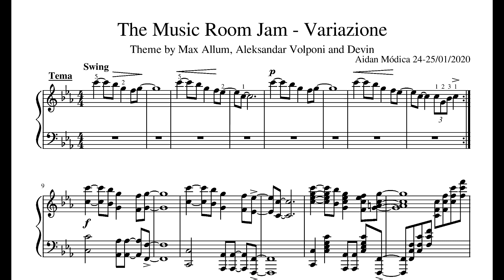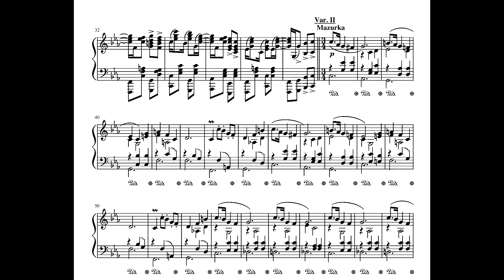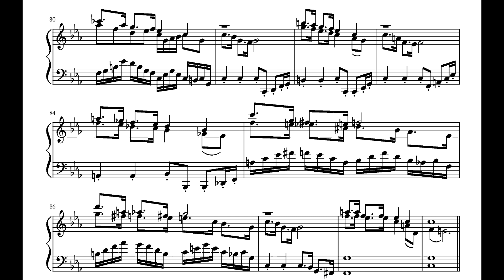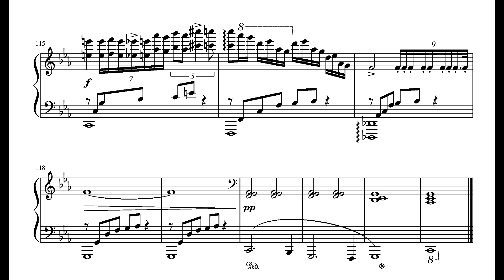Aidan Módica - Six Original Variations on Hurricane's “The Music Room Jam”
Three very talented musicians a year younger than me wrote a piece for pianist, electric guitarist and drummer, and immediately have performed on multiple occasions, touring as far as Hanau in Germany. I don't think these three musicians know how highly I regard them, and so I thought it would be a good idea to compose a Tema e Variazione style piece using their theme. Enjoy!

Dedicated to Max Allum, Aleksandar Volponi and Devin Rajapaksa Pathirannahelage